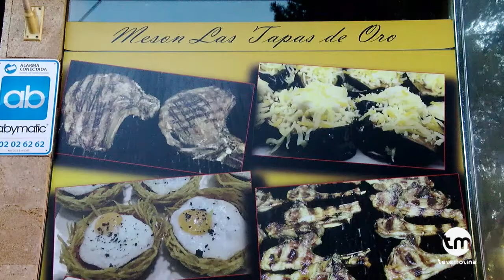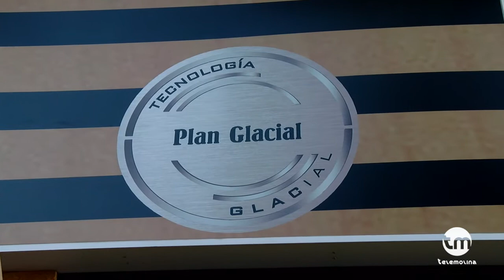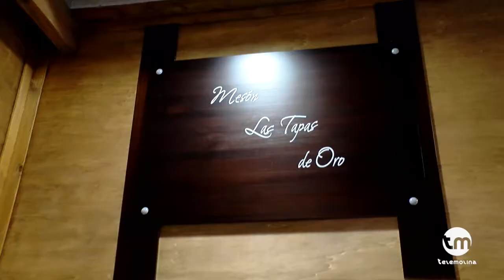Mesón Las Tapas de Oro en Molina de Segura. Tapas y Chuletones impresionantes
Mesón Las Tapas de Oro en Molina de Segura. Tapas y Chuletones impresionantes. Conoce uno de mejores restaurantes de molina de segura.  Calle Serrerías, 3 en Molina de Segura.